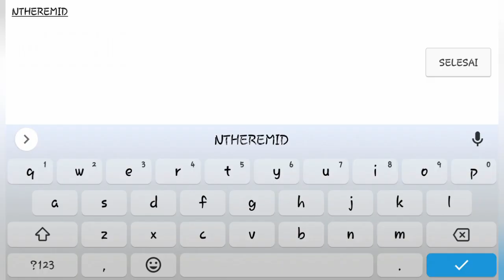Cara cepat naik level 19 ke 20 my singing monsters | Tutorial my singing monsters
Game ini seputar tentang monster yg menetas n kita membesarkan monster tsb guy. Yg kita ditempatkan di pulau buatan kita sendiri..

Kita hanya mulai memainkan nada n menghasilkan alynan musik yang indah..

Istilahnya kita bikin peternakan moster gtu, biar enjoy kita kasih music dehh ke monsternya..

Langsung dehh di coba guy trick dan rahasianya..

- o0o -

Record : Nokia 6
Editing Video : Youcut
Editing Thumbnail : Pixel Lab